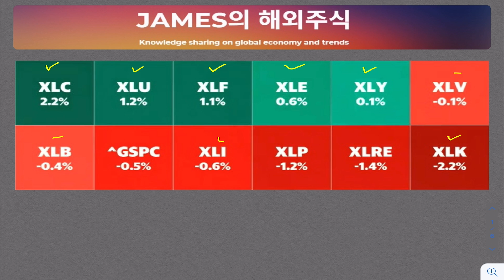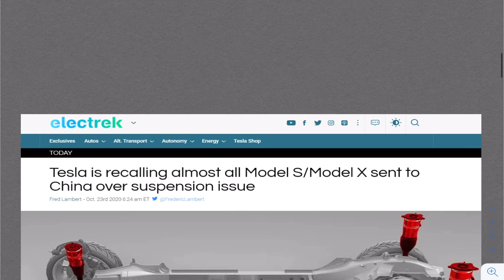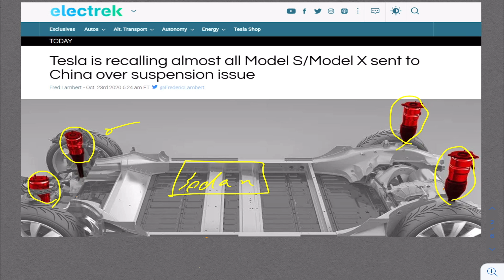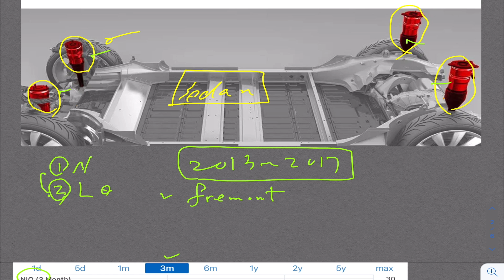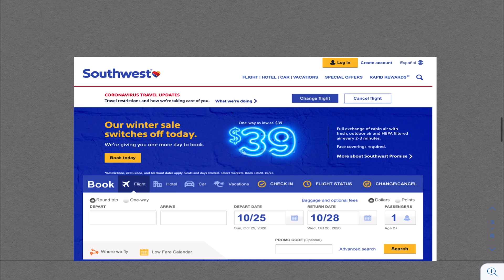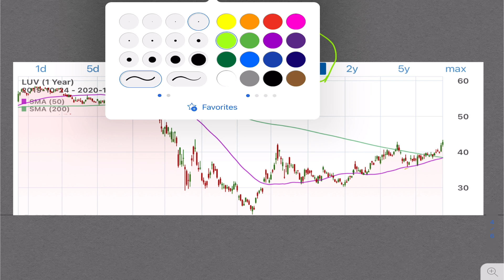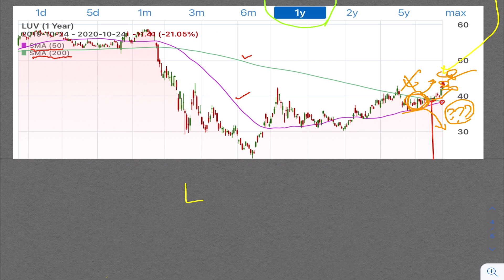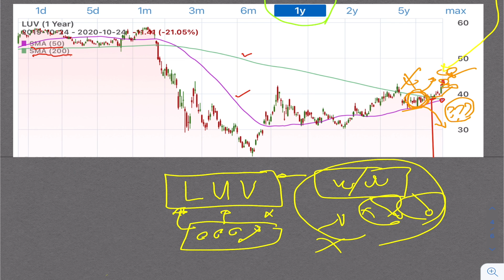중국 테슬라 리콜 이슈 터졌다 (월가에서 너나 할것 없이 목표주가 상향 종목 공개)